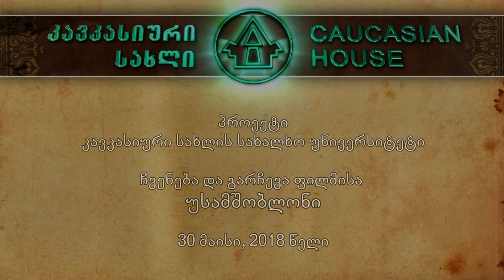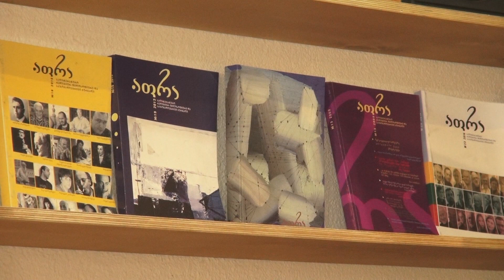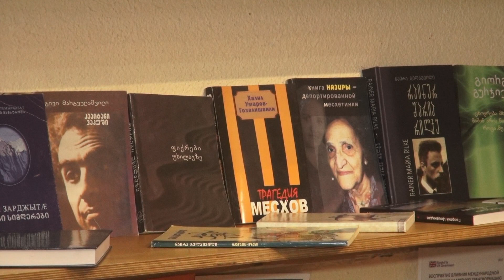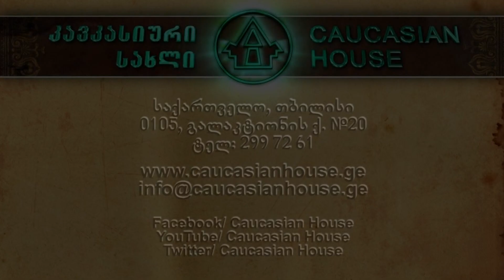ჩვენება და განხილვა ფილმისა - უსამშობლონი